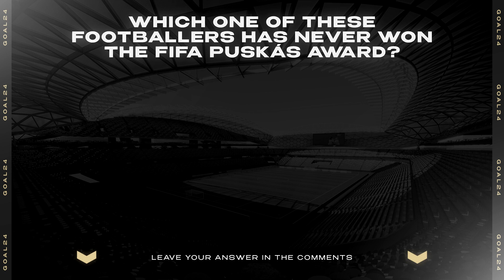GOALS That Happen Only ONCE In a Lifetime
At times footballers score goals beyond our imagination, goals impossible to replicate, which go down in history and stay in our memory for years to come. After all, we owe their authors - if they had made another decision, all those goals would never have happened. Today we would like to show you another portion of the finest examples of the beauty of football, so this is the second part of our compilation of unbelievable “once-in-a-lifetime” goals.